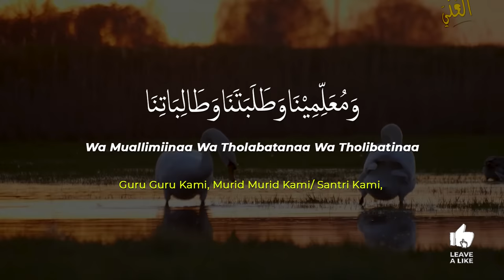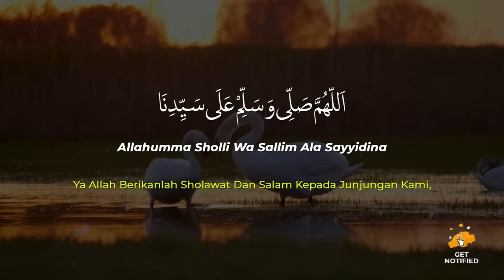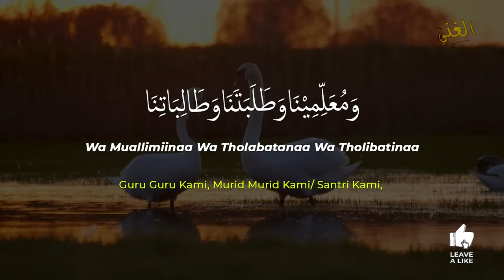Sholawat Busyro - Versi Akustik Merdu!! Lirik dan Artinya Sholawat Busyro Full 1 Jam || El Ghoniy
Assalamu'alaikum. Kami persembahkan sholawat merdu, sholawat terbaru, sholawat viral, sholawat busyro versi akustik merdu, sholawat busyro dengan lirik dan artinya.

اَللّهُمَّ صَلِّى وَ سَلِّمْ عَلى سَيِّدِنَا مُحَمَّدٍ صَاحِبِ اْلبُشْرَى صَلاَةً تُبَشِّرُنَابِهَا وَأَهْلَنَا وَأَوْلَادَنَا وَجَمِيْعِ مَشَايِخِنَا وَمُعَلِّمِيْنَا وَطَلَبَتَنَا وَطَالِبَاتِنَا مِنْ يَوْمِ هَذَا اِلى يَوْمِ اْلآخِرَةِ

Allahumma Sholli wa sallim ala sayyidina muhammadin sohibil busyro sholatan tubassiruna bihaa wa ahlana wa awlaadanaa wa jamii’a masya’khinaa wa muallimiinaa wa tholabatanaa wa tholibatinaa min waumina hadza ilaa yaumil akhiroh

Artinya: Ya Allah berikanlah sholawat dan salam kepada Nabi Kita Muhammad Sosok Pembawa Kabar gembira, dengan sholawat yang memberikan kami kabar gembira untuk kami keluarga kami, anak anak kami, dan seluruh masyayikh kami, guru guru kami, murid murid / santri kami, santriwati kami, dari hari ini hingga hari akhir.
Judul: Sholawat Busyro
Vocal: Dian Agustin
Arranger: John Ayik
Video Editor: Ilham Akbar
Audio recording by JA Production